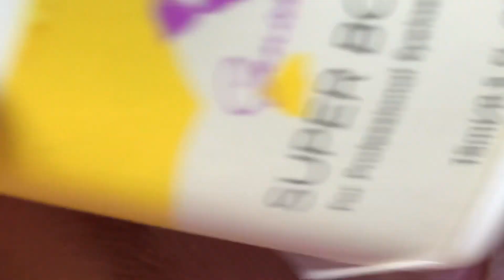Paano nga ba ako gumawa ng SPIKE sa WHISPY